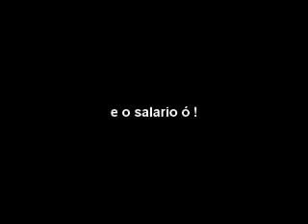Produtor tentando gravar vinheta com ouvinte